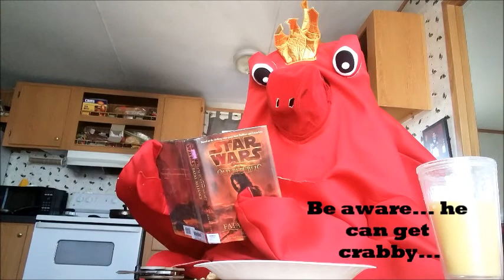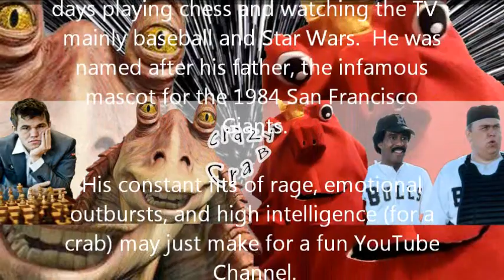Crazy Crab Channel Trailer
Crazy Crab is a crab who lives near San Francisco.  His channel features discussions of all things Star Wars, chess games and analysis (including Crazy Crab's wild temper tantrums when things don't go smoothly), and even some sports talk, mainly baseball!